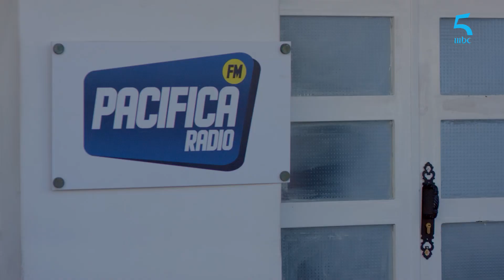مريم خاطرها واسع.. قبلات أحلام فالعمل فالراديو